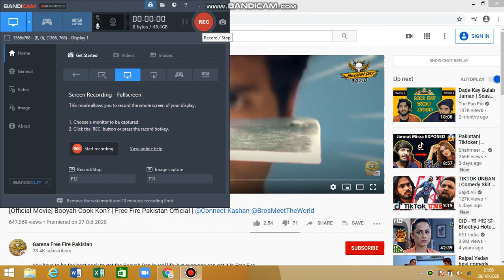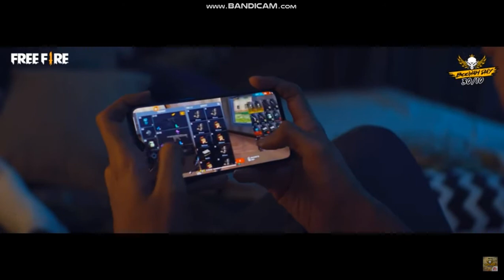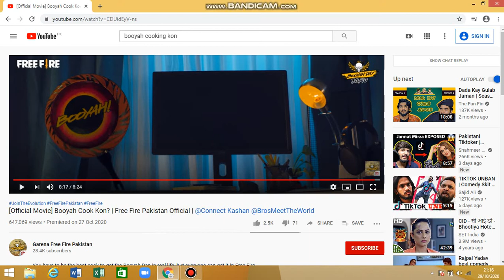react to the booyah cook kon show